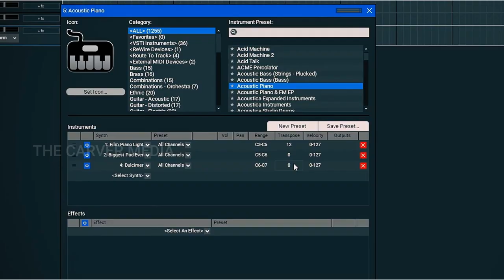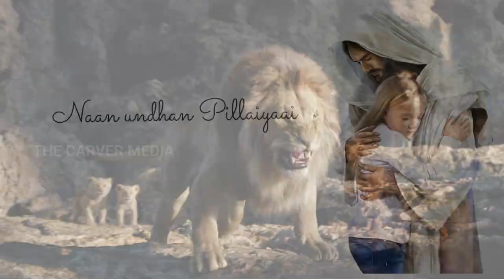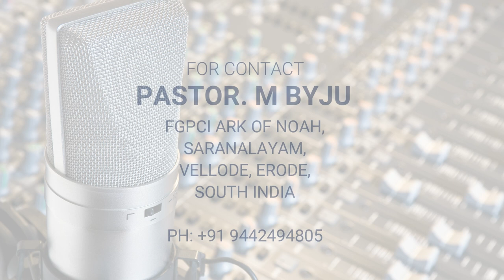வல்லமையாய் இன்று l VALLAMAYAI INDRU l UTTHAMA GEETHAM l KEZIA JAKULIN l USHA BYJU l FRANKLIN MOSES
LYRICS\TUNE : Sis. Usha Byju
SUNG BY         : Kezia Jakulin
VIDEO              : Bro.Joshua Arun Britto
ORGANISED BY : Pastor.M.Byju M.Min.,

                  Pastor.M.Byju M.Min.,
                  F.G.P.C.I , ARK OF NOAH,  SARANALAYAM NAGAR,

LYRICS: Tamil & Tanklish
வல்லமையாய் இறங்கிடுமே
நல்லவரே வல்லவரே
உன்னதரே நீங்க வாங்கப்பா
உயிரற்ற எங்களை
உயிர் பெறச் செய்யுமே
உயிருள்ள தேவனே நீங்க வாங்கப்பா
               இரைச்சலின் சத்தம்நாங்கள் கேட்கணுமே
               உயிரற்ற நாங்கள் ஒன்று சேரனுமே
               வல்லமையாய் இன்று இறங்கிடுமே
               உந்தன் அபிஷேகத்தால் என்னை நிரப்பிடுமே
விசுவாச கேடகம் ஆவியின் பட்டயம்
சத்திய கச்சையும் நீங்க தாங்கப்பா
சோதனை ஜெயித்திட வெளிச்சமாய் மாறிட
அக்கினி காற்றாக நீங்க வாங்கப்பா
                  சேனையாய் நாங்கள் இன்று எழும்பனுமே
                  பொல்லாத சேனையோடு போராடிட
                  வல்லமையாய் இன்று இறங்கிடுமே
கர்ஜிக்கும் சிங்கம்  போல் எதிரிகள் வந்தாலும்
யூதாவின் சிங்கமாய் நீங்க வாங்கப்பா
நான் உந்தன் பிள்ளையாய் எப்போதும் வாழ்ந்திட
உந்தனின் அன்பினால் நிரப்பிடுங்க
                   பரலோக ராஜ்யத்தில் சேர்ந்திடனும்
                   பரிசுத்ததோடு உம்மை தரிசிக்கனும்
                   வல்லமையாய் இன்று இறங்கிடுமே

VALLAMAYAI - Lyrics

1.NALLAVARE VALLAVARE
  UNNATHARE NEENGA VANGAPPA
  UYIRATRA ENGALAI UYIR PERA SEYUME
  UYIRULLA DEVANE  NEENGA VANGAPPA
        IRAICHALIN SATHAM NANGAL KETKANUME
        UYIRATRA NANGAL ONDRU SERANUME
        VALLAMAYAI INDRU IRANGIDUME UNTHAN
        ABISHEGATHAL ENNAI NIRAPPIDUME
2.VISUVASA KEDAGAM AAVIYIN PATTAYAM
   SATHIYA KACHAYUM NEENGA THANGAPPA
   SOTHANAI JEYITHIDA VELICHAMAI MARIDA
   AKKINI KAATRAGA NEENGA VANGAPPA
         SENAYAI NANGAL INDRU EZHUMBANUME
         POLLADHA SENAIYODU PORADIDA
        ABISHEGATHAL ENNAI NIRAPPIDUME
3.GERCHIKUM SINGAM POL ETHIRIGAL VANTHALUM
   YUTHAVIN SINGAMAI NEENGA VANGAPPA
   NAAN UNTHAN PILLAYAI EPPOTHUM VAZHNTHIDA
   UNTHANIN ANBINAL NIRAPPIDUNGA
          PARALOGA RAJIYATHIL SERNTHIDANUM
          PARISUTHATHODU UMMAI THARISIKKANUM
          ABISHEGATHAL ENNAI NIRAPPIDUME